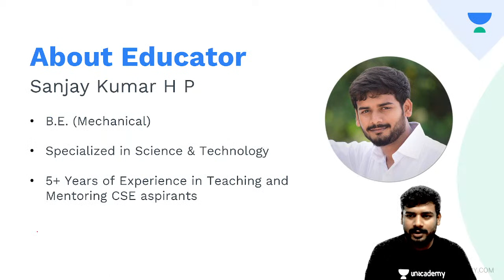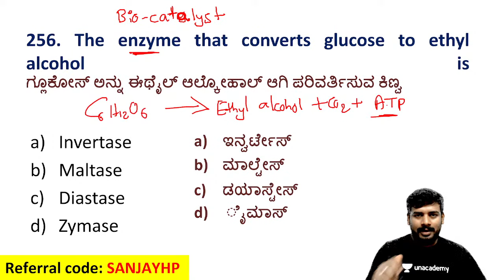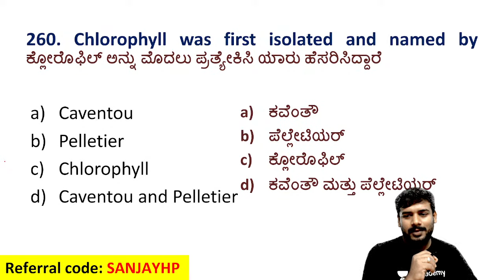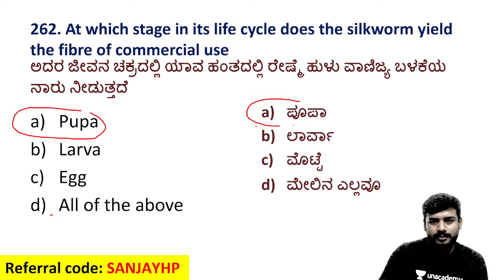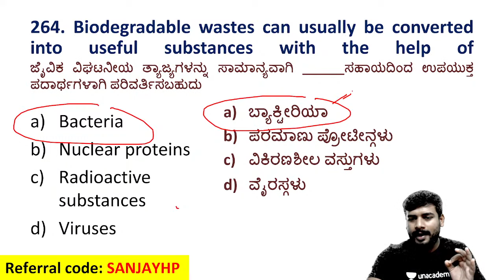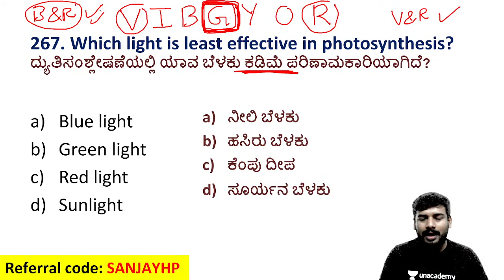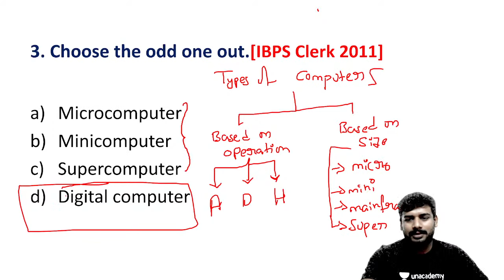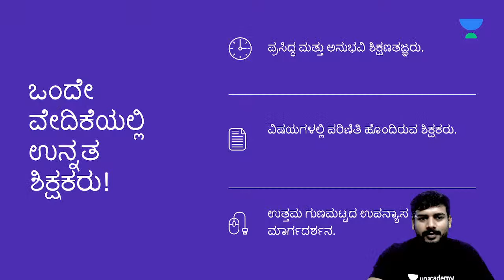Important MCQs of Science & Computer Literacy for CTI & PC Exams | Part 2 | Sanjay HP | Unacademy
Dear Learners,
New Batches:
📞Call the Unacademy team on 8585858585 for any query and take your preparations to the next level.